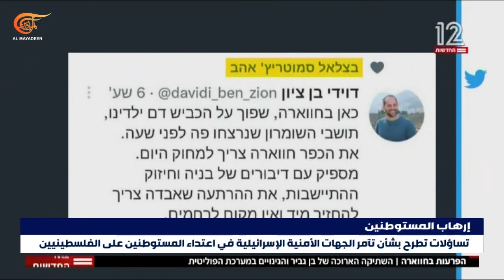هل تتآمر السلطات الأمنية الإسرائيلية في اعتداءات المستوطنين على الفلسطينيين؟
اعتداء المستوطنين على حوارة ليس الأول ولن يكون الأخير ولاسيما في ظل المعطيات التي تكشف عن غض طرف من قبل السياسيين والجهات الأمنية والقضائية على إجرام المستوطنين ضد الفلسطينيين